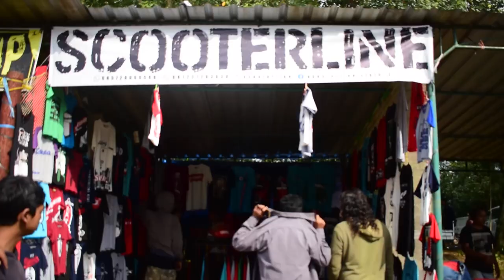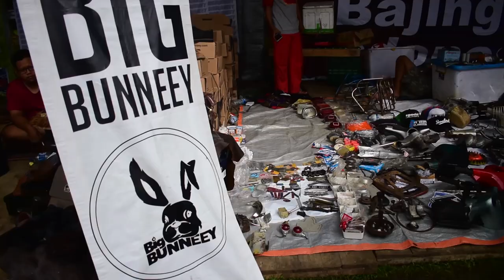FILM DOKUMENTER KUDA BESI TUA ITALIA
Dengan Film Dokumenter ini diharapkan semoga lebih banyak lagi masyarakat yang mencintai kendaraan tua ini. Dan tetap terjaganya solidaritas, loyalitas, dan kekompakan untuk para pecinta vespa. Salam Mesin Kanan - Satu Vespa Sejuta Saudara.